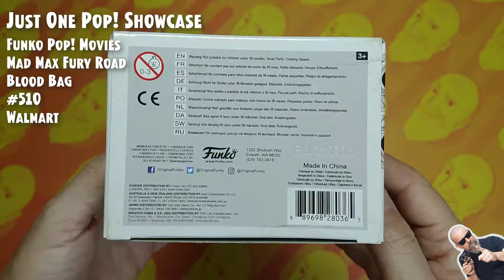Funko Pop Movies: Mad Max - Blood Bag - #510 - Exclusive Walmart // Just One Pop Showcase